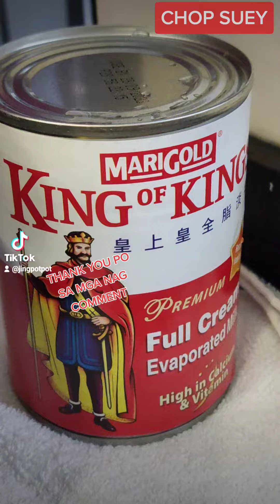CHOP SUEY! OFW NA MATYAGA MAGLUTO. PAMILYA LANG ANG NAMMIMIS.NO COPYRIGHT INFRINGEMENT INTENDED